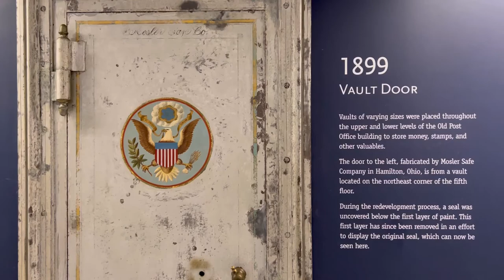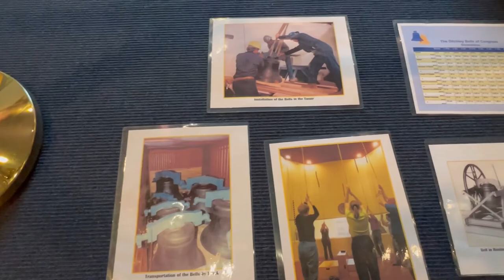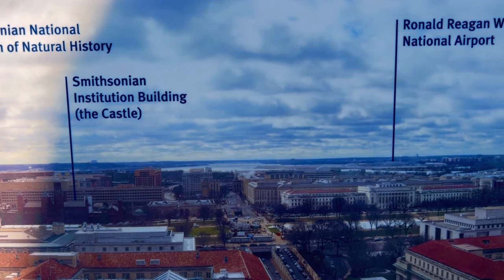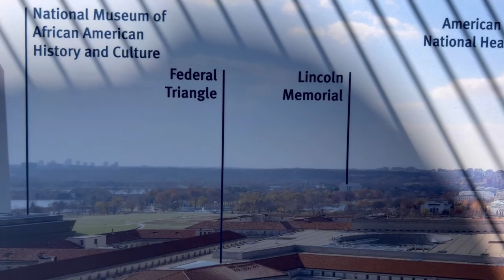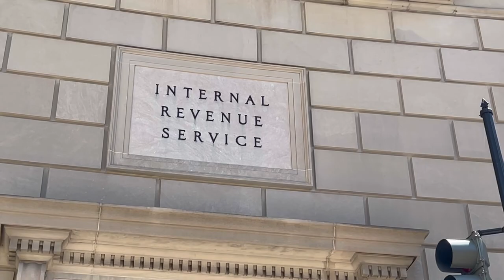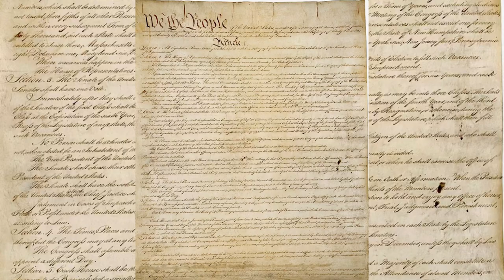Historic Old US Post Office Tower & The Archives of the United States! | Washington DC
EQUIPMENT & GEAR I USE

Camera:
Sony Alpha ZV-E10 ~
Apple iPhone 13 Pro Max ~

GoPro:
GoPro HERO9 Black ~
GoPro Hero5 Black ~
GoPro Volta ~
GoPro 3-Way 2.0 ~
Smart Remote Control ~
Waterproof Floating Hand Grip ~
Magnetic Triple Charger Battery Storage Charging Box ~
GoPro Shorty Mini Extension Pole Tripod ~
GoPro Light Mod ~
Amazon Basics Large Carrying Case for GoPro ~

Lenses:
Sony SELP18105G E PZ 18-105mm F4 G OSS ~
K&F Concept 72mm Variable ND Filter ND8-ND128 ~
40.5mm to 72mm Camera Filter Ring ~

Sound:
DJI Mic ~
Rode VideoMic Pro+ Camera-Mount Shotgun Microphone ~
Media Mod ~
Youmic - Small Lavalier Microphone ~
EDUTIGE ETM-001 Microphone ~
iDiskk iPhone iPad Wireless Microphone ~

Lighting:
Aputure Amaran MC RGBWW Mini On Camera Video Light ~
ULANZI VL49 RGB Video Lights ~

Accessories:
SmallRig ZV-E10 Cage ~
Sony Wireless Bluetooth Shooting Grip ~
SanDisk 256GB Extreme microSDXC UHS-I Memory Card ~
Kiorafoto Professional Water-Resistant Anti-Shock Holder Storage SD ~
Joby Gorillapod 3K Pro Kit ~
Joby GripTight ONE GorillaPod Stand ~
SwitchPod DSLR Tripod ~
ULANZI Ball Head with Claw Super Quick Release ~
Ulanzi Aluminium Camera Hot Shoe Mount ~
NP-FW50 Battery Charger Pack ~
Movo IMA-2 3.5mm TRS to Lightning ~
MOSISO Camera Backpack ~

Miscellaneous:
Portable Neck Fan ~

Computer:
Apple MacBook Pro 14-inch, Apple M1 ~
Lacdo 360° Protective Laptop Sleeve Case ~
Unicorn Beetle Series Case ~

Drone:
DJI Air 2S Fly More Combo ~
DJI Mavic Air 2 Intelligent Flight Battery ~
Hanatora Air 2S,Mavic Air 2 Wall & Car Charger ~
Arzroic Battery Safe Bag ~
Lykus Titan MA200 Hard Case ~
Drone Landing Pads ~

0:00 Intro
2:40 Washington DC
4:06 Old Post Office Tower
12:20 Archives of the United States 🇺🇸
18:20 Final Thoughts
19:00 Pictures/Outro